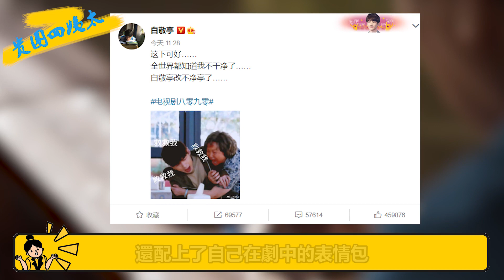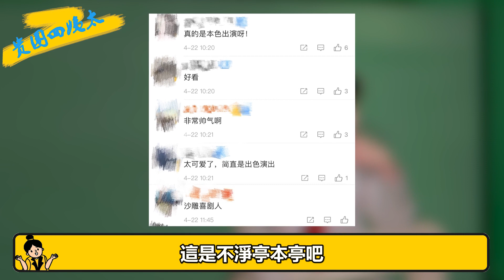白敬亭化身不淨亭！在真實的白敬亭面前，刑克壘弱爆了！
我們每天不見不散 白敬亭化身不淨亭！在真實的白敬亭面前，刑克壘弱爆了！